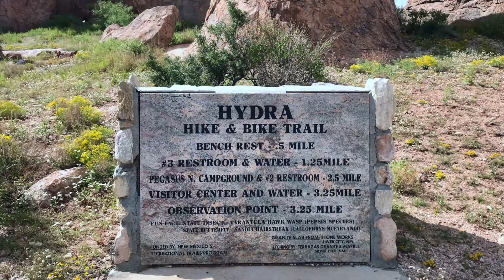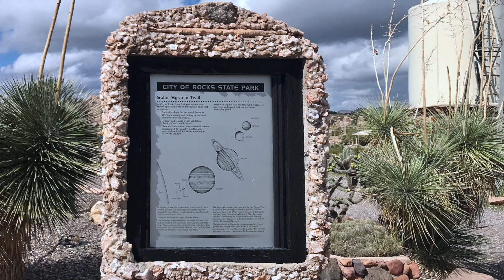KOKO FEST 2021 ~ Details for My 5th Annual Meetup - site info, maps and a drive around the park!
I hope you will join me at my 5th Annual Meetup - KOKO FEST 2021! Watch the video for details and a drive through showing the campsites at the end. KOKO y'all!

City of Rocks State Park

*WATCH FOR NEXT VIDEO COMING UP*
Phoenyx Gets A New Muffler & Exhaust System

I get $15 and will pay it forward by using it to buy a host's product during my stay. I will share my purchase in a vid to promote the host! *WIN WIN!*

This is the original, self-paced online study course where you can learn everything you need to know on how to be a successful nomad. All segments and courses are constantly updated and new material is uploaded often.